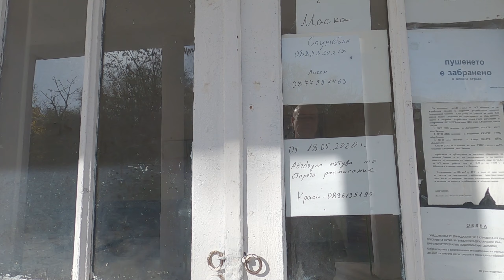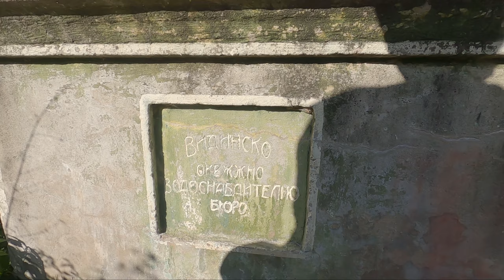Има ли там киносалон от 1967 г ? Лагошевци.(епизод 90)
Пътешествие в миналия век из Северозапада с BMW F 650 GS и Suzuki DR 650. Със субтитри. Subtitles.